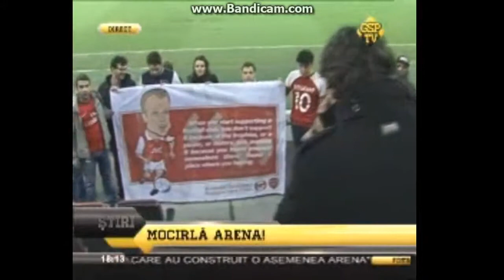Banner Dennis Bergkamp (GSP TV)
Arsenal Romania Supporters Club